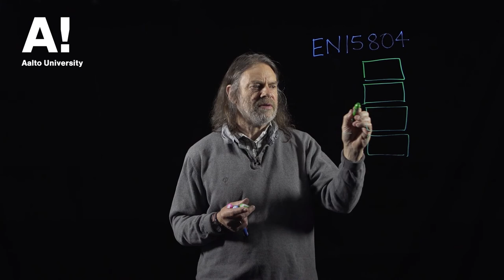Life Cycle Assessment (14) Environmental product declaration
Throughout history, we have used wood in our everyday life to make fire, create tools, build shelters and more recently to make paper and engineered wood products. Wood allows for modern ways of construction using sustainable resources and its ability to store carbon contributes to our fight against global warming. As ordinary as it may seem, wood is actually an extremely complex composite material with unique features. In order to utilize the full potential of wood, it is essential that we understand its hierarchical, anatomical and chemical structure, the material behavior that results from its complex built-up and the environmental impact of wood products. This is why we created these short series that highlight the various aspects of wood.

The lecturer in this series is Prof. Dr. Callum Hill. He has been a senior lecturer in wood science at Bangor University and a Professor of Materials Science at the Centre for Timber Engineering, Edinburgh. He is now a Senior Visiting Research Fellow at the University of Bath and a Visiting Researcher at the Norwegian Institute of Bioeconomy Research and has his own consultancy that deals with life cycle assessment, carbon footprinting and sustainability assessments.

The videos were produced at Aalto University in Finland under the direction of Prof. Dr. Lauri Rautkari, who is leading the Wood Material Science and Technology research group The videos are part of an open access Wood Science course at the Aalto OpenLearning platform, designed by Lauri Rautkari, Michael Altgen and Daniela Altgen.

The videos were shot and edited by filmmaker Tone Anderson.